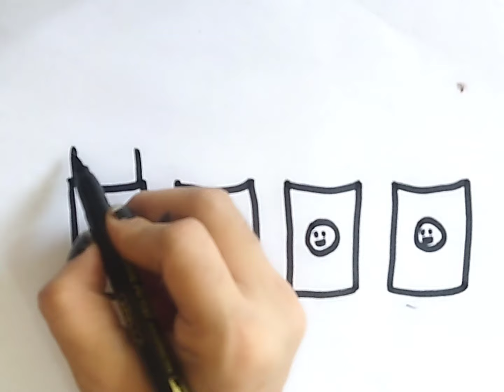Lipstick Drawing, Coloring & Painting for Kids & Toddlers , 441